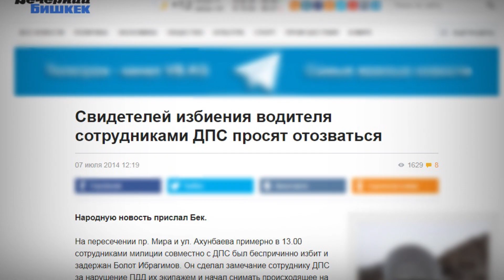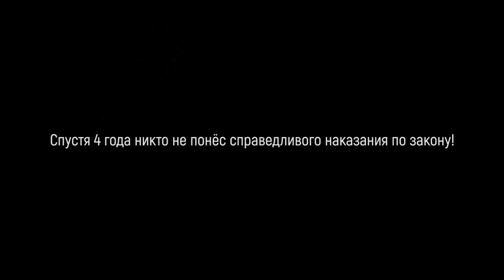Как избивали Ибрагимова / За что я ненавижу УСБ и Прокуратуру!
С момента первого обращения в правоохранительные органы по поводу невозмутимого преступления со стороны сотрудников СБДПМ ГУВД г. Бишкек в отношении меня прошло 4 года. В какой-то момент со мной просто перестали контактировать, как сотрудники УСБ ГУВД г. Бишкек (моим делом занимался сотрудник УСБ ГУВД г. Бишкек по имени Талабани), так и сотрудники Прокуратуры Первомайского района столицы (сотрудник по имени Азамат, если мне не изменяет память). Лишь после того, как я сам обратился к ним по поводу результатов расследования по поводу избиения сотрудниками милиции, в Прокуратуре мне ответили, что материалы переданы сотрудникам УСБ ГУВД г. Бишкек для дальнейшего расследования. А когда я обратился к последним, они ответили, что все материалы дела находятся в Прокуратуре Первомайского р-на столицы для дачи юридической оценки. Происходило это в 2014 году. С тех пор меня отфутболивали таким образом из раза в раз. В 2018 году я вновь обратился с соответствующим заявлением в органы Прокуратуры, но никакого эффекта это не принесло. Распространите это видео по максимуму, чтобы как можно больше людей знало о беспределе и безнаказанности!

Хочешь помочь SAFARI?
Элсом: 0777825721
Мобильник: 9066450
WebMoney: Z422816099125